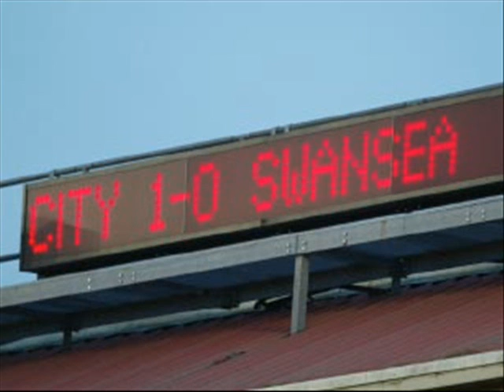Bristol Citys past 4 seasons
Bristol Citys pasts 4 seasons in pcitures